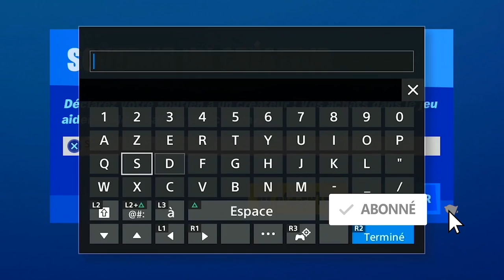INFLIGER DES DÉGÂTS AVEC LES RESTES D'UN COLLECTEUR FORTNITE, EMPLACEMENT RESTE COLLECTEUR FORTNITE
▬▬▬▬▬▬▬ • BIENVENUE 😍 • ▬▬▬▬▬▬▬

▬▬▬▬▬▬▬ • PARTENAIRES 💪 • ▬▬▬▬▬▬▬

"SOISCOOLMEC"
"STRIKESOISCOOL"

.▬▬▬▬▬▬▬ • TOP DON 💰 • ▬▬▬▬▬▬▬

▬▬▬▬▬▬▬ • MUSIQUE OUTRO 🎵 • ▬▬▬▬▬▬▬